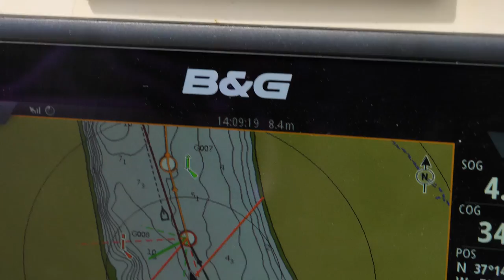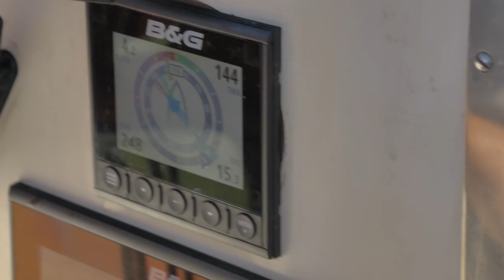Our first BRIDGE, our first RIVER, our first MOORING BALL! | Guadiana River | 28ft Sailboat| EP28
WORLDWIDE We have so much fun in this video, as we sail up a river! We also experience our first sail underneath a bridge, and our first mooring ball. It has all the makings to be a very stressful experience, but we love every second of sailing up this beautiful river that separates Spain and Portugal.

A shout out to the awesome Sailing Amanaki featured in this video

00:00- E_S All the way home - Coffee and cats
04:45- E_S Memories of Kailua- The fly guy five
09:00- E_S Arc De Soleil - A minute too early
11:00 - E_S Surround me - Tellow